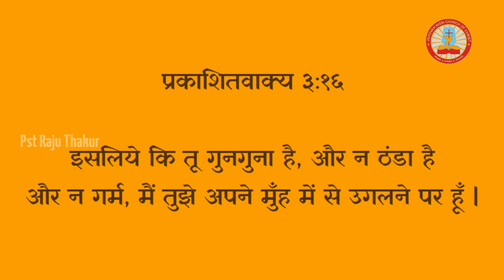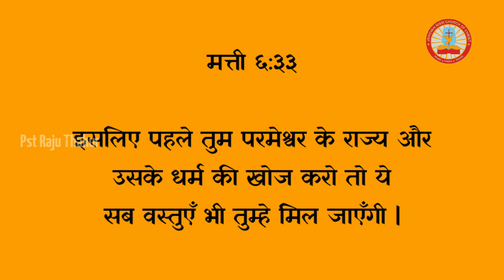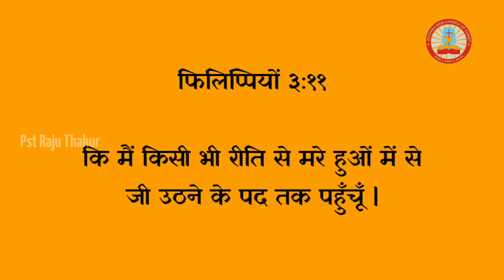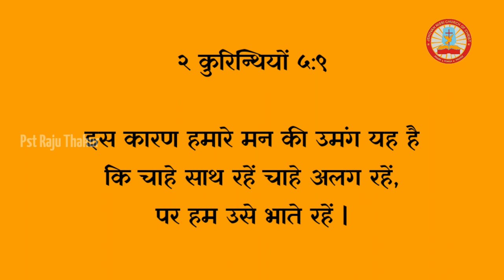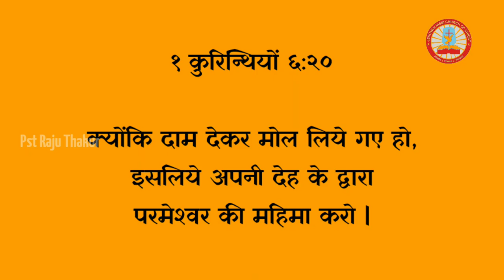Zeal_Part_3_ धून_(जुनून)_भाग_३_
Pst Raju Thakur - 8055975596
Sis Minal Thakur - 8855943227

📱Whatsapp No 👇⏬

Church Name 👇⏬

⛪ Jehovah Nissi Church Of Christ,
       Pune ✝️

And Blessed You 🙏🙌✨